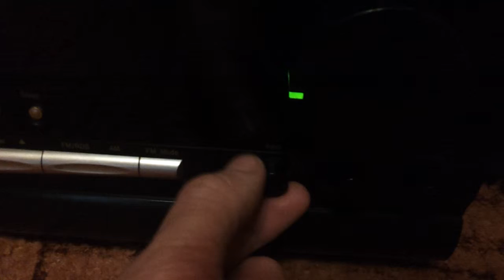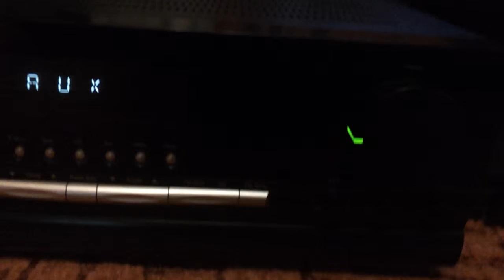Harman/Kardon HK3470 & Magnat Vector1